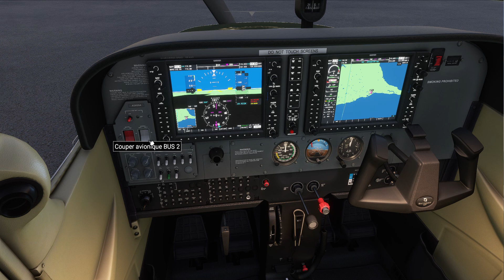Microsoft Flight Simulator 2020 - [ Desirade - Saint François] | Cessna172